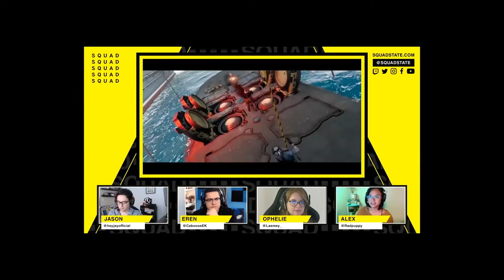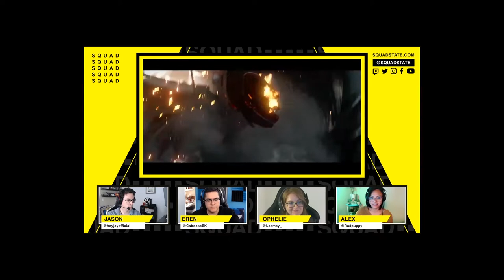Activision Security Breach Reportedly Exposes Player Data - Squadcast - Sep 28 2020